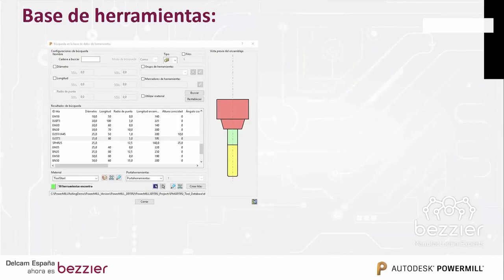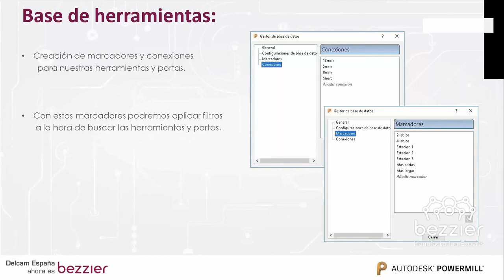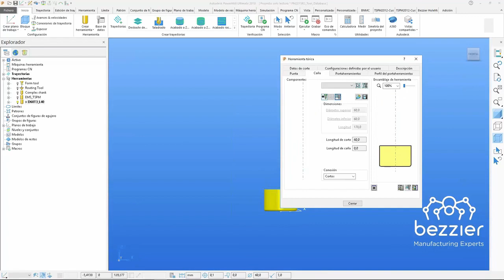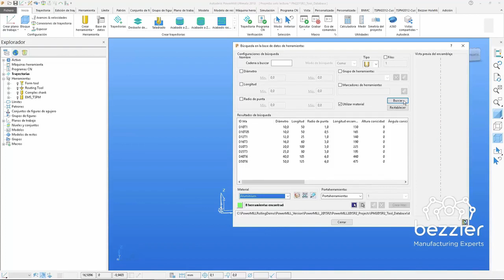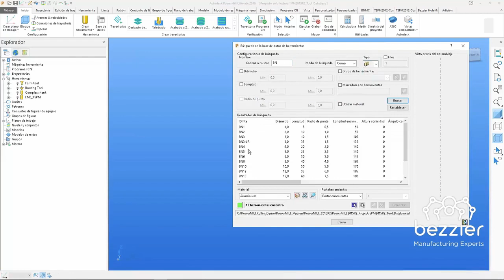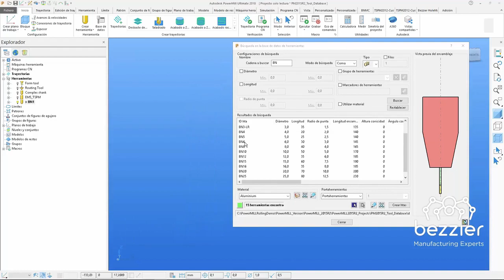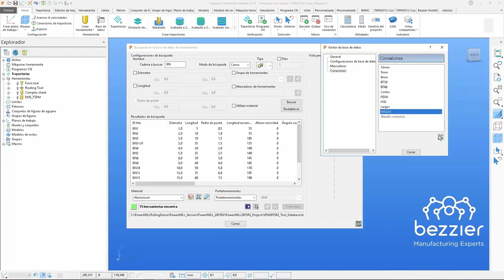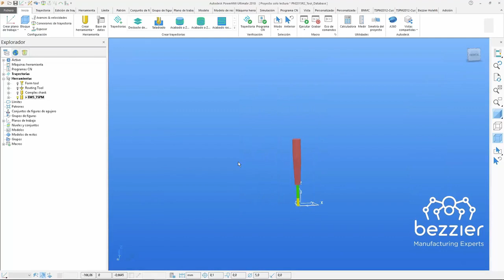Autodesk PowerMILL | Base de herramientas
En esta presentación os daremos alguna recomendación de uso, y veremos cómo crear y asignar marcadores y conexiones a nuestras herramientas y portas.